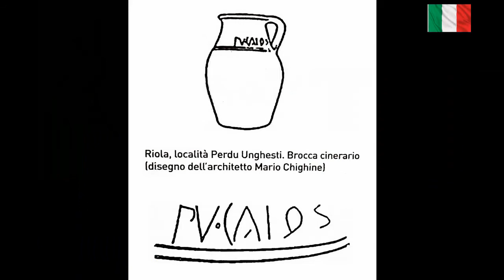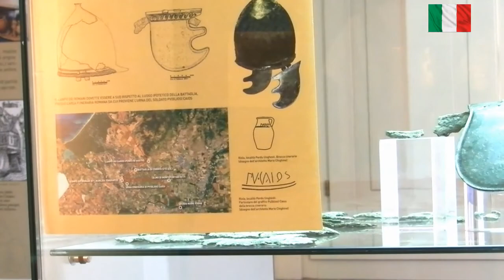L'elmo montefortino e la panoplia di un legionario romano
Oggi parliamo dell'elmo di tipo montefortino, uno dei reperti più importanti custoditi nell'Antiquarium Arborense, e della panoplia di un legionario romano nella battaglia di Cornus, ricostruita con l'aiuto dell'archeologia sperimentale a cura dell'Associazione Sardinia Romana.